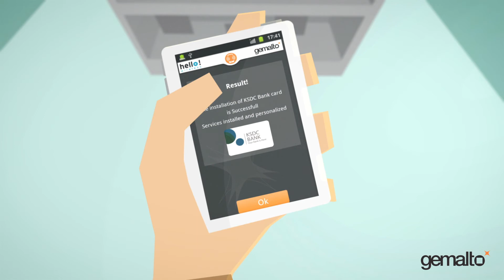Large application downloads - NFC example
Did you know you can download large applications (such as NFC) in total security in less than 1 minute ? This is possible with Gemalto's Advanced Connectivity Offer in the LTE world...